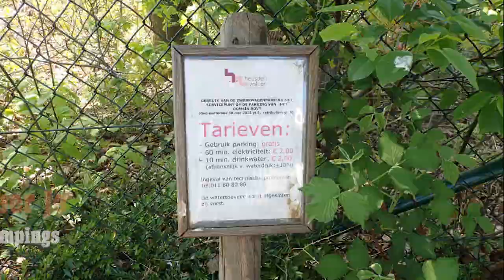Avonturen Reizen Wandelen Kamperen met Camper Jo en Vera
Leuk u te verwelkomen bij Camper Jo en Vera. Samen met mijn man Jo gaan we onderweg leuke video's en foto's maken, en met jullie delen. Onze hobby's zijn wandelen avontuurlijke reizen, fietsen, sporten, en nog veel meer. En dit met onze Ford Transit Custom Nugget Plus kampeerwagen.
Groetjes en tot gauw.